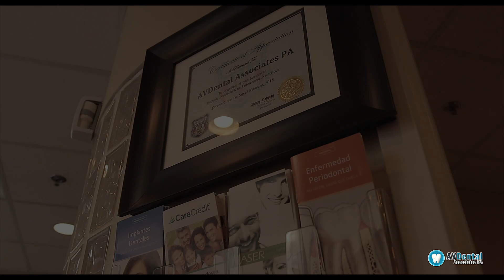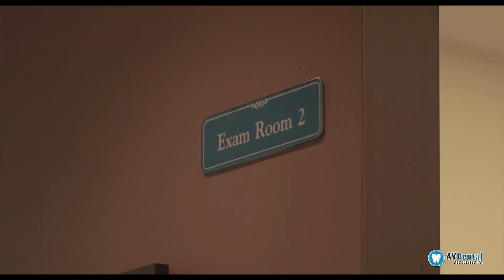AV Dental Jersey City